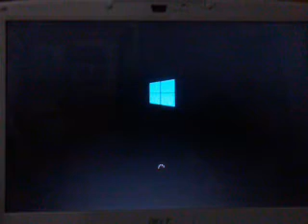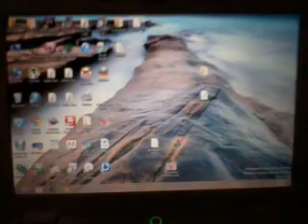Startup windows 8 on acer aspire 4520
Slow startup but performance good when using it .